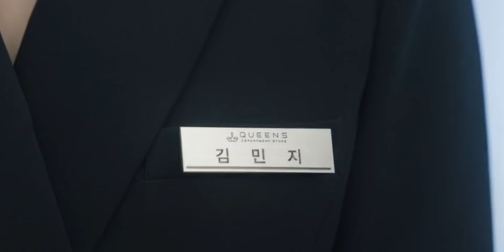Queen Of Tears Episode 4 (Part 25) In Hindi Dubbed 2024 | New kdrama Hindi